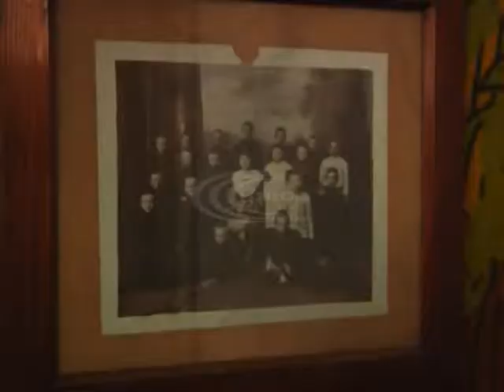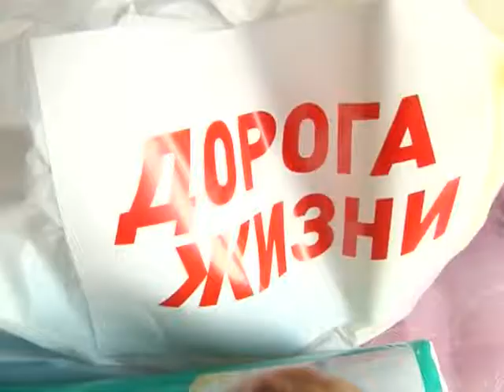В сьогоднішніх соц.-економічних умовах виживати соціально незахищеним верствам населення вкрай важко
Особливо це стосується тих хто був вимушений покинути свої домівки.